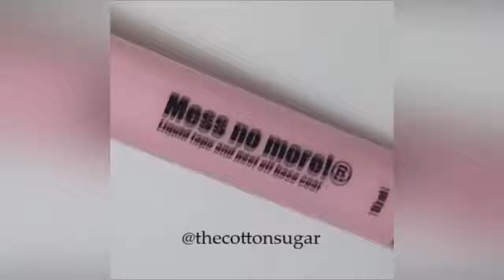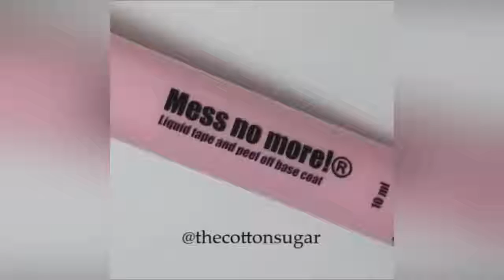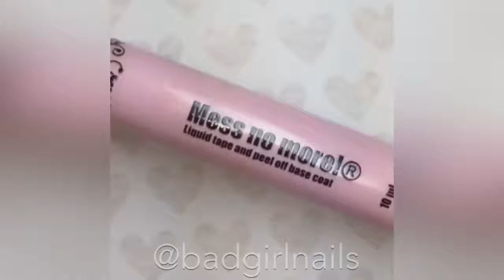New Nail Art 2017 The Best Nail Art Designs Compilation May 2017 ⚡ Part 3